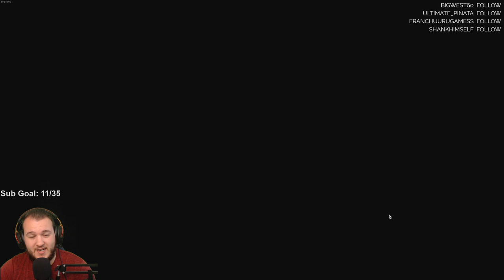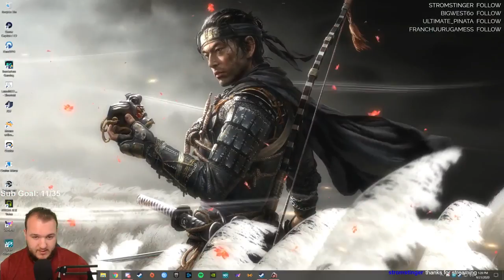Divinity: Original Sin II - Let's Play - Part 14